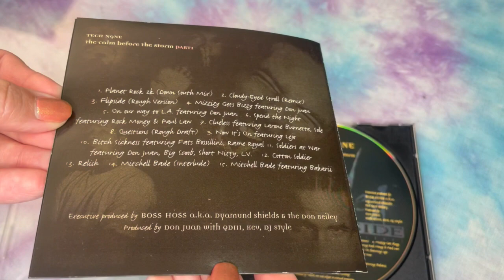1999 - Tech N9ne - The Calm Before The Storm Part 1 CD - Music With Megz